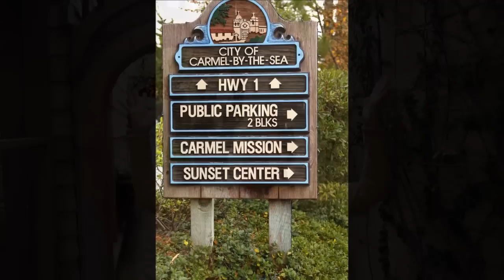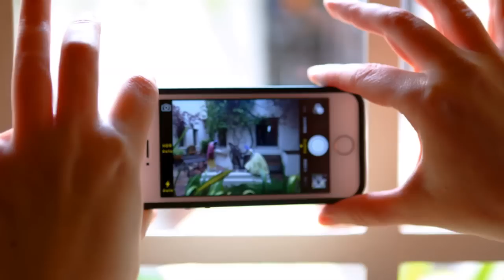Secrets of the Shore: The Global Gumshoe Uncovers Carmel by the Sea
Join the Global Gumshoe as they embark on a thrilling adventure in the picturesque town of Carmel by the Sea! From hidden art gems to untold stories of the coastline, this investigation uncovers the enchanting secrets that make this seaside haven a must-visit. Dive into local legends, meet fascinating characters, and discover why Carmel is more than just a pretty postcard—it's a treasure trove of mysteries waiting to be explored!